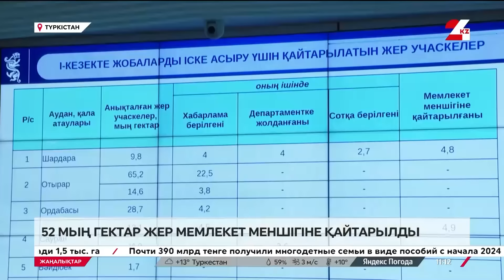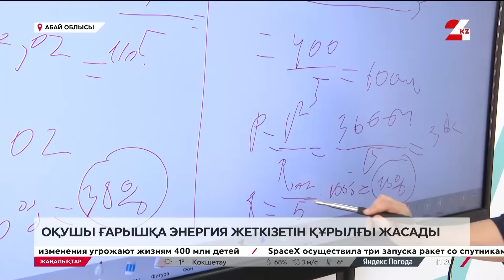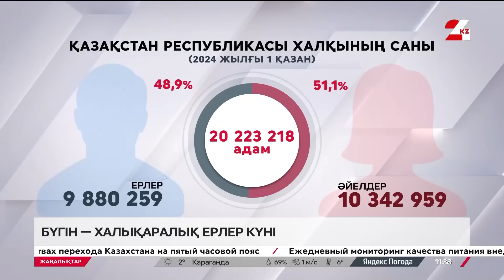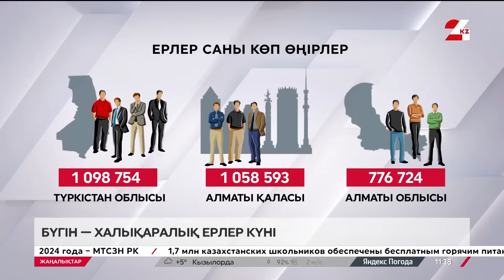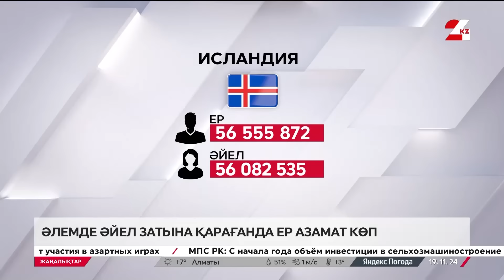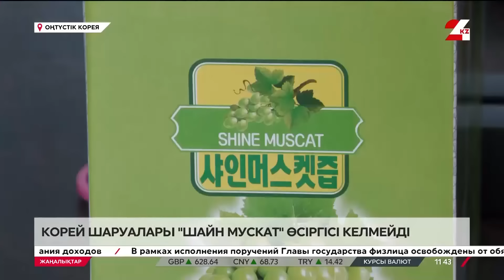19 қараша 2024 жыл - 11:00 жаңалықтар топтамасы